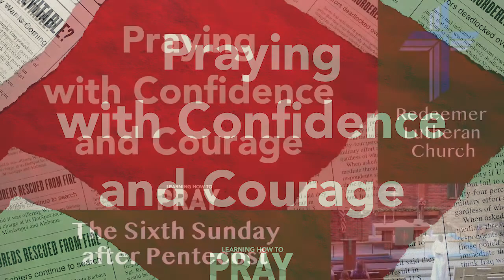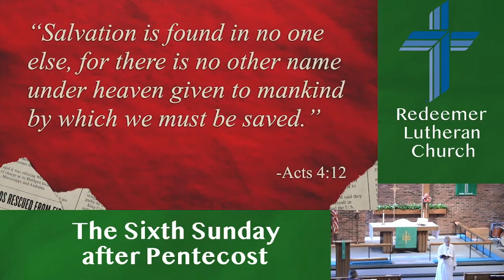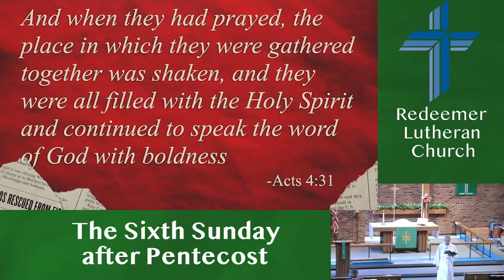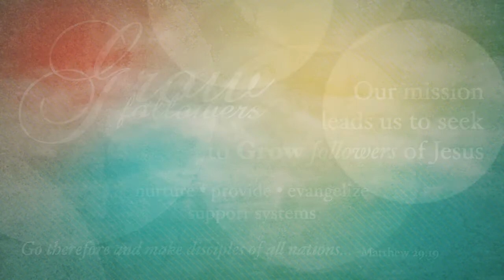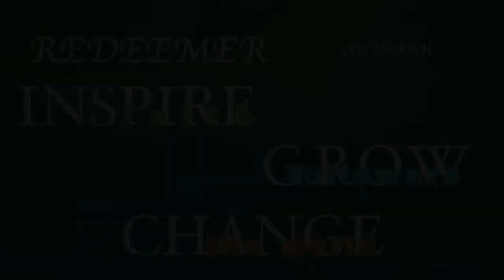Redeemer Lutheran Church, Sermon for July 04, 2021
Theme: Learning how to pray: an example of first century Christians in prayer.Today’s message is “Praying with Confidence and Courage” which is based in Acts 4.

Readings: Psalm 2:1-8, Acts 4:23-31 & Matthew 6:7-14